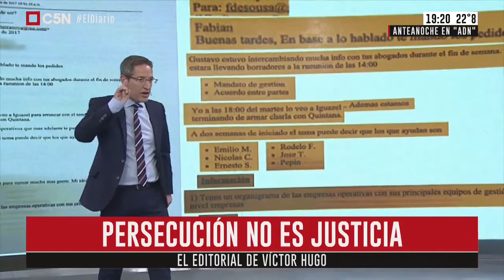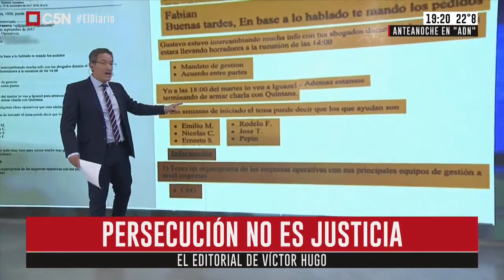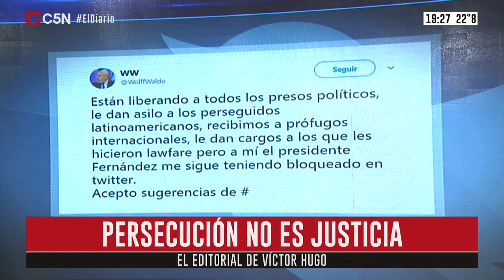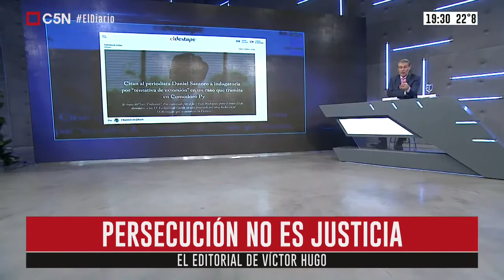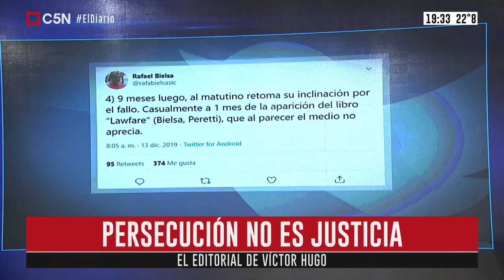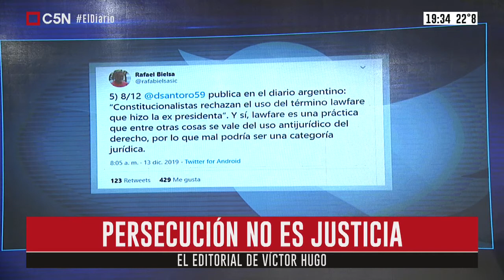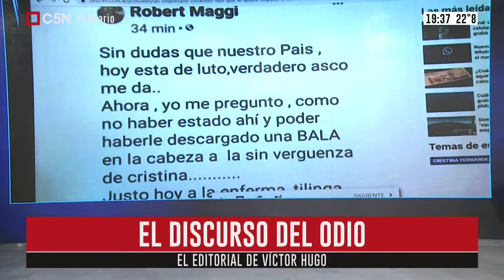C5N - Editorial Víctor Hugo Morales - Macri los traiciono - 13 12 19